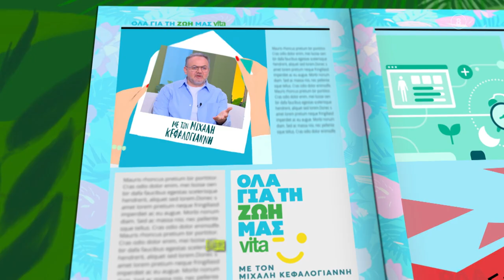Όλα για τη Ζωή μας Vita | Σάββατο - Κυριακή 08:50 (trailer)